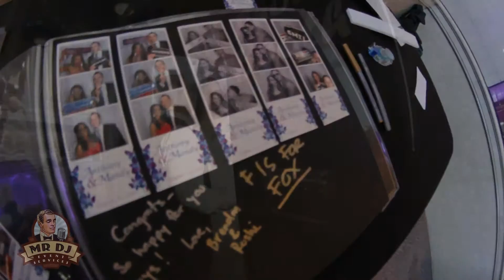Sacramento Grand Ballroom Wedding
MR DJ Event Services performs at the Sacramento Grand Ballroom for Mandy Fitzpatrick Anthony Fox's wedding ceremony and reception celebration. MC/DJ Mike Regan, photo booth, lighting design and FUN all provided by MR DJ Event Services.